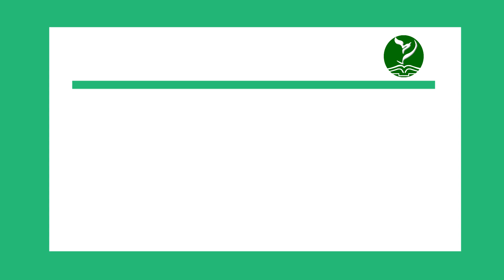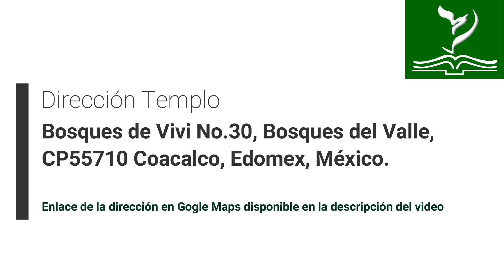Examínate si estas en la fe de Jesucristo | Pastor Rodolfo Bustos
Mensaje dominical 26/02/2023